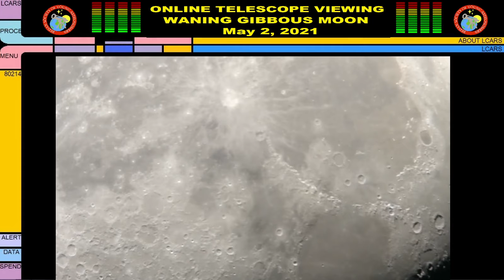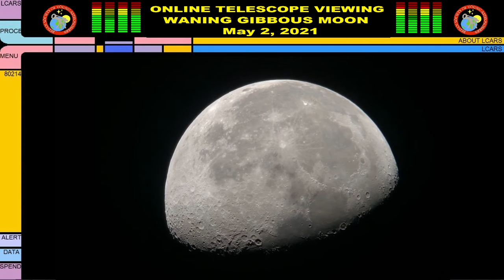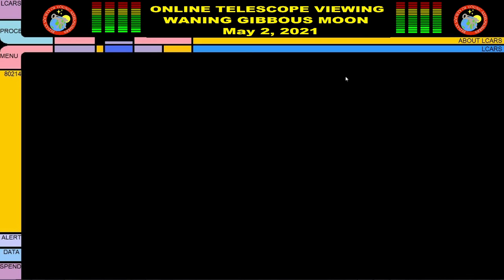ONLINE TELESCOPE VIEWING OF THE WANING GIBBOUS MOON - May 2, 2021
ONLINE TELESCOPE VIEWING OF THE WANING GIBBOUS MOON - May 2, 2021, with Prof. Jun Cajigal